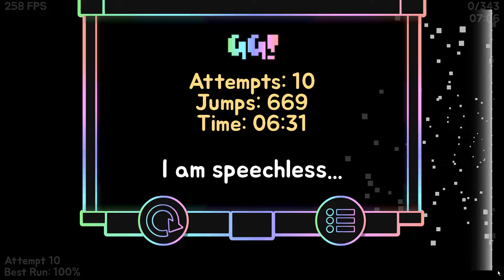Geometry Dash - Make It Drop by Ryamu and more (Extreme Demon) [360fps]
Pretty decent level, just wish it wasn't so unbalanced and unoptimised. Rebeat because Shadowplay decided not to capture the attempt lmao

Level details:
· Creator(s): I have no idea
· Verified by: Dorami
· Rating: Extreme Demon
· Personal Rating: Extreme Demon
· Song: drag a fork across a glass plate and pitch shift it and you'll have the song
· Attempts: 1,288 (first completion)
· Worst fail(s): 92, 94, 95

· Decoration: 8/10
· Gameplay: 8/10
· Enjoyment: 8/10 (first completion)

Hardware:
· CPU: AMD Ryzen 3 3100 4-Core Processor
· GPU: GeForce GTX 1060 3GB
· Memory: 16GB DDR4
· Mouse: Razer Basilisk V2
· Microphone: Blue Snowball Ice
· Keyboard: Thermaltake Tt Esports Commander (it sucks)
· Monitor: Acer QG271 (75hz)